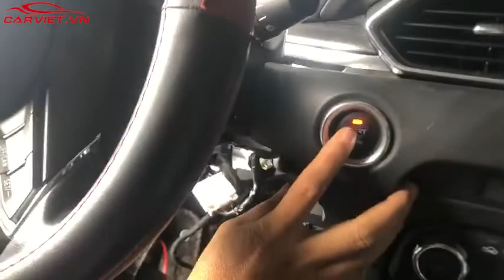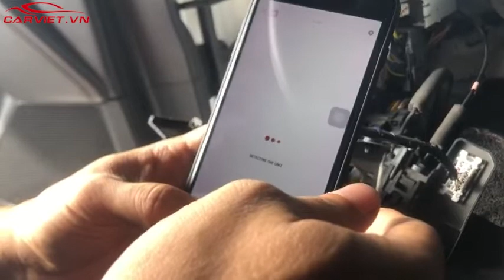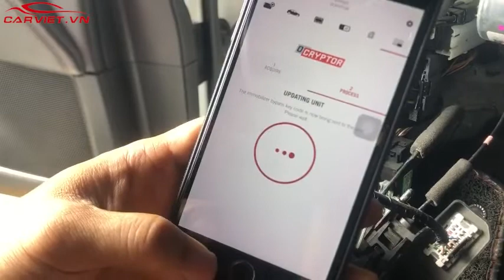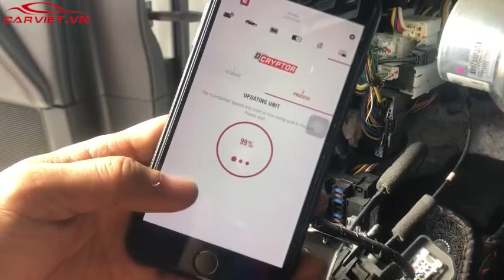Hướng dẫn lắp đặt đề nổ Fortin cho Mazda CX5